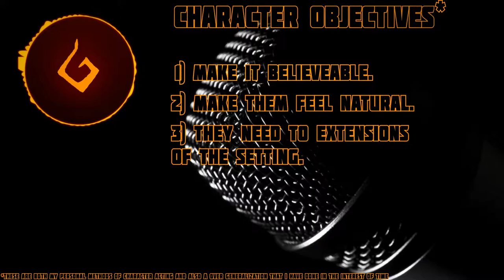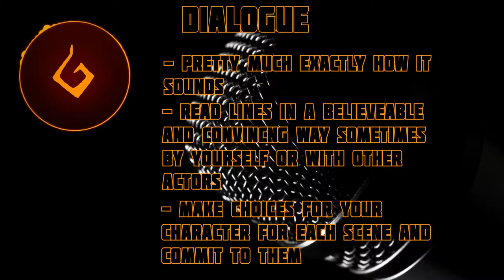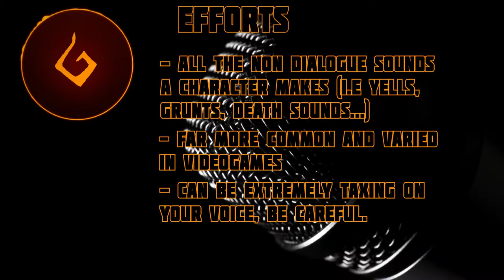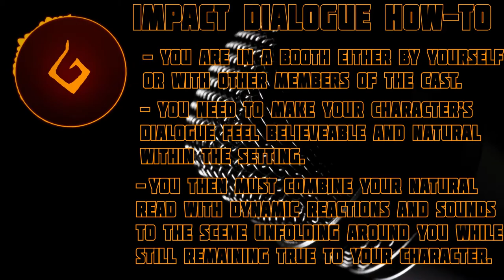Voiceover Theory - Part 1 - Impact Dialogue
So I love Voice Acting it's my job and been my passion since I was six. So I thought instead of doing a lets play like everyone else I'd talk about it a bit